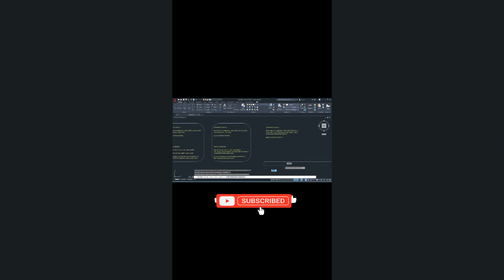How to Create Rounded Rectangle in AutoCAD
Make sure you're in the "Home" tab on the ribbon, which is the default tab when you start AutoCAD.

Type RECTANG on the command line and press Enter. Alternatively, you can find the Rectangle tool in the Draw panel of the Home tab.

Specify the first corner point of the rectangle by clicking anywhere in the drawing area or typing coordinates and pressing Enter.

Specify the opposite corner point of the rectangle by clicking again or entering coordinates and pressing Enter.

Now, you have a rectangle drawn in AutoCAD. To round its corners, use the FILLET command.

Type FILLET on the command line and press Enter. Alternatively, you can find the Fillet tool in the Modify panel of the Home tab.

AutoCAD prompts you to select the first object or specify the radius of the fillet. Type R and press Enter to specify the radius.

Enter the desired radius for rounding the corners and press Enter.

AutoCAD prompts you to select the first object. Click on one of the corners of the rectangle.

AutoCAD prompts you to select the second object. Click on the adjacent line segment of the rectangle.

Repeat steps 10 and 11 for each corner of the rectangle you want to round.

Once you've rounded all the desired corners, press Enter to exit the FILLET command.

Your rounded rectangle is now created in AutoCAD.

Remember to adjust the radius value according to your specific design requirements. This method allows you to create a rounded rectangle using basic AutoCAD commands.

rounded
rectangle
fillet
cad expert command
autocad
autocad 3d tutorial for beginners
autocad drawing
autocad tutorial for beginners
autocad tutorial
autocad 3d
autocad 2d
autocad download free
autocad electrical
autocad electrical tutorial
autocad 2d drawing for beginners
cad
cad design
cad cam tutorial
cad drawing
cad cam

AutoCAD Tutorials for Beginners
AutoLISP Tutorials
CAD CAM Tutorial
CATIA Tutorial for Beginners
CATIA Tutorial
Fusion 360
autocad tutorial
autocad for beginners
cad expert command